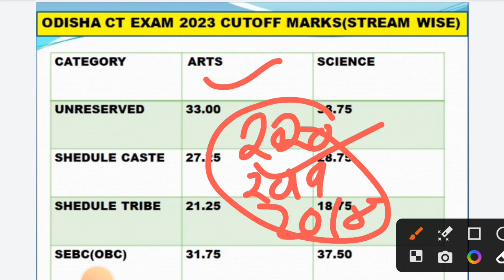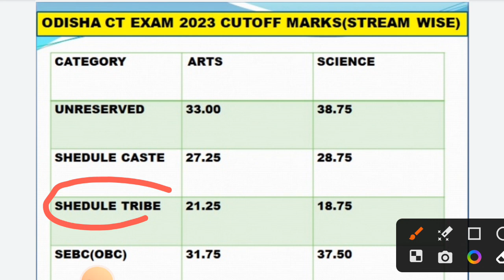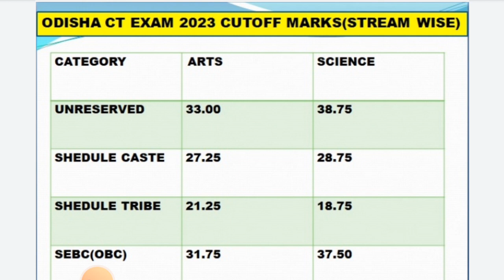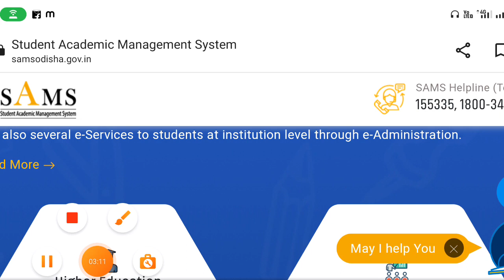ct exam cutoff mark 2023|ct entrance exam cutoff mark odisha 2023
ct exam cutoff mark 2023|ct entrance exam result date odisha 2023|ct exam cutoff mark 2023|odisha ct exam

cover topics:-
ct exam cutoff marks 2023
ct exam cutoff
ct entrance 2023 cutoff
ct exam cutoff 2023 by Sumata education
cutoff video analysis ct exam 2023
ct exam odisha cutoff marks
odisha ct exam cutoff 2023
ct expected cutoff marks 2023
ct exam cut off marks 2023 odisha
ct exam cut off
ct exam cut off 2023
ct entrance result 2023
ct 2023 cutoff
ct cutoff mark
ct arts cutoff marks
ct science cutoff marks 2023
ct entrance exam 2023
odisha ct entrance cutoff 2023
odisha ct entrance cutoff video
ct expected cut off
ct expected cut off 2023
expected cutofff ct entrance 2023
ct cut off 2023 odisha
ct expected cut off 2023 by sumanta education
odisha ct entrance 2023 cut off marks
How to prepare for CT exam?
CT cut off Marks 2019 Odisha
CT cut off Marks 2020 Odisha
ct exam arts stream cutoff marks